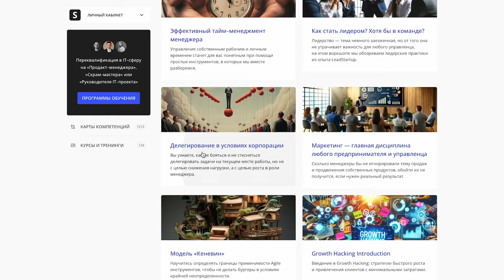Нецензурный правдивый отзыв о LeadStartup и их платформе